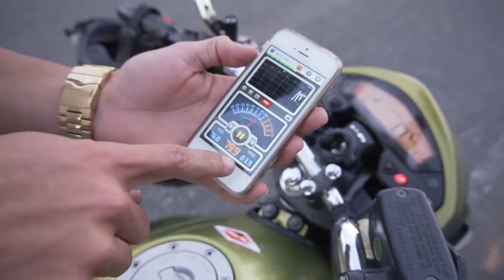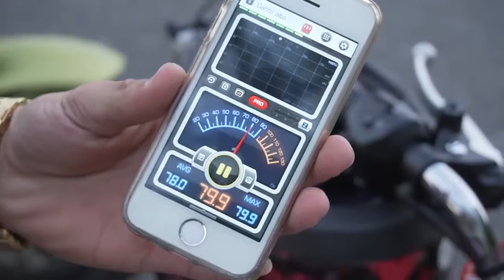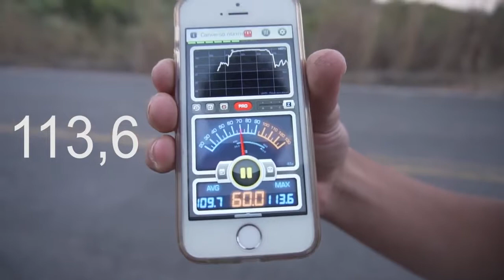DISPUTA DE QUAL HORNET BERRA MAIS